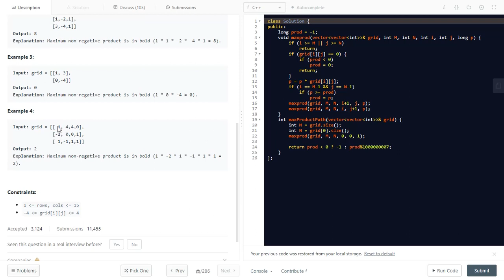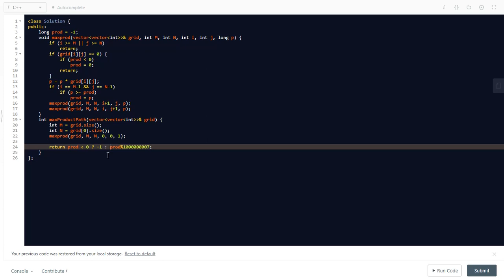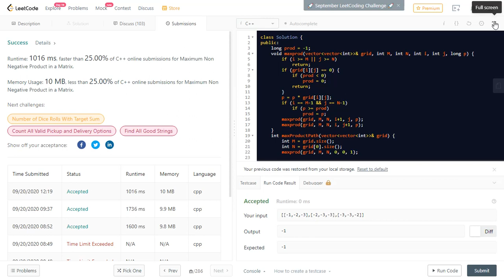Maximum Non Negative Product in a Matrix leetcode problem 1594 | leetcode solution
Simple C++ solution for the leetcode problem#1594 "Maximum Non Negative Product in a Matrix"
Using a DFS with a pruning technique
Implement using recursion